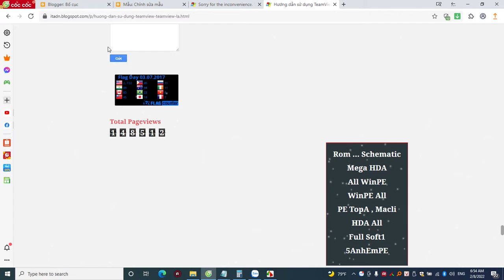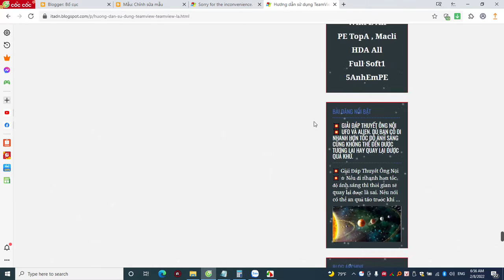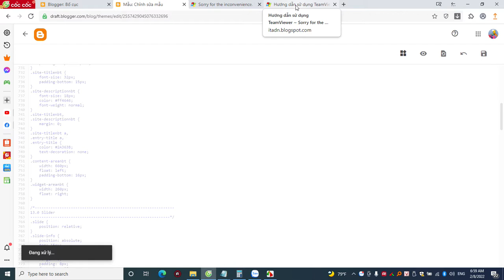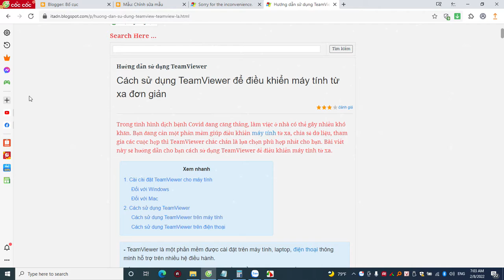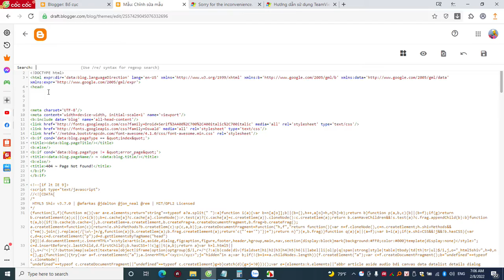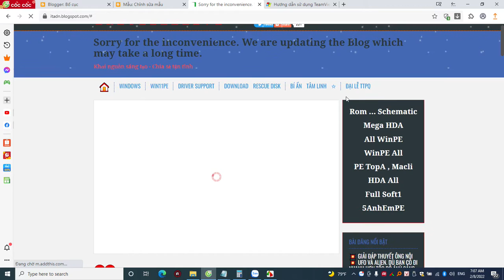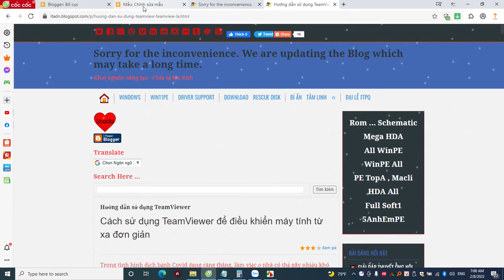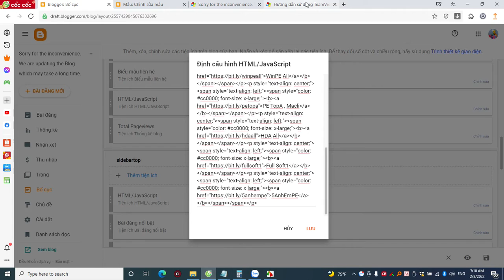Cân chỉnh độ dài rộng của khung chứa bài viết trên blog. Tạo fonts chữ menu theo ý Bạn muốn. #7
☆ Xin gửi các Anh Em link tải tại đây ạ! 😊

 Folder:
 _Theme Blogspot Tuyen Chon
=➤ Code Menu va Mau Sac Nen, Van Ban Blog

 Folder:
=➤ _Thiêt Kê Web Chuyên Nghiệp_

ChinhKhungChuaVanBanBlog, CauHinhBlog, ChinhKhungVienBlog, CauHinhBlog, SettingBlog, Blogspot, Blogger, FontBlog, FontSize, FontMenu, FontSizeBlog, FontPage, Width, Blogspot, ThietKeBlog, HuongDanBlog,